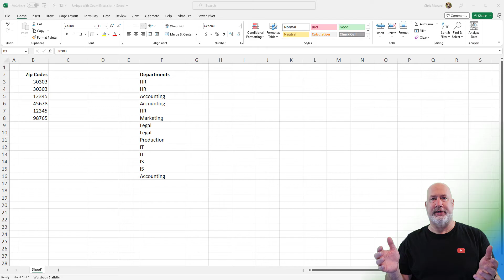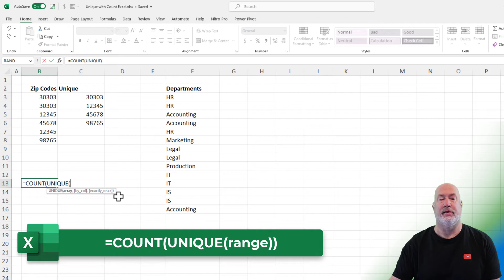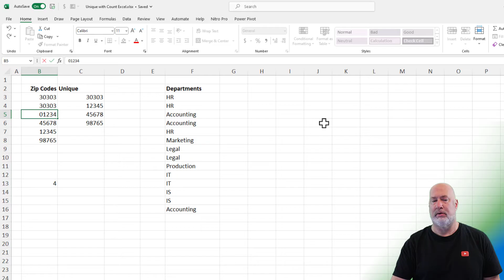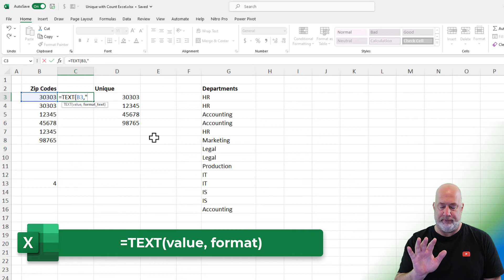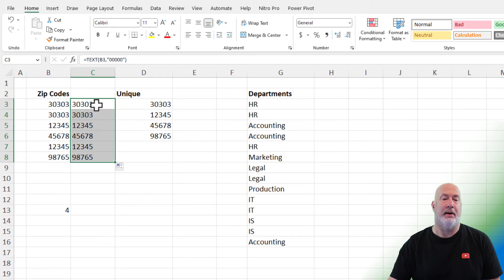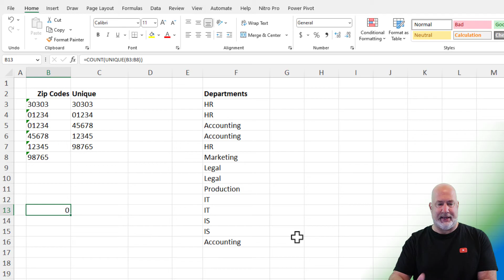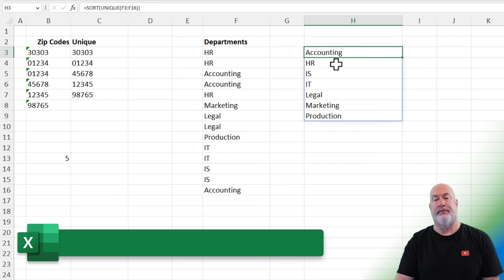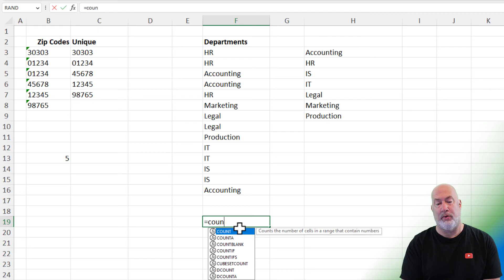Excel - Combine the SORT, UNIQUE, and COUNT functions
Excel has dynamic array functions. Two of the dynamic array function are SORT and UNIQUE. I will combine SORT and UNIQUE and also combine them with COUNT and the COUNTA functions. This came from a user that asked how many unique zip codes were in a spreadsheet.

Chapters:
0:00 Intro
0:25 Unique Function in Excel
1:00 COUNT and UNIQUE joined
2:00 TEXT Function
3:28 COUNTA Function
4:20 SORT and UNIQUE Function

Excel Functions used in this video:
COUNT
COUNTA
UNIQUE
SORT
TEXT

-- EQUIPMENT USED
○ My camera